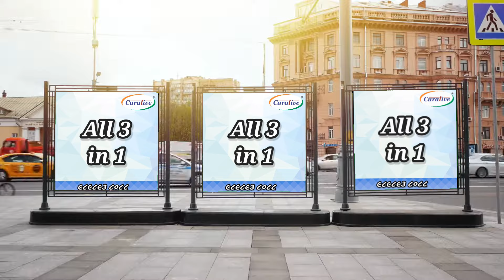ખેડૂતોમાં વિશ્વાસપાત્ર એક જ નામ : Curative ની Combix Kit